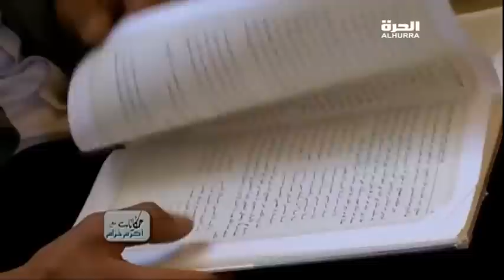Bedouins of Jordan - بدو الاردن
من هم بدو الاردن وكيف يعيشون وهل حافظوا على هويتهم وتقاليدهم ؟وهل تسعى الدولة للحفاظ على جذورهم وتنميتها؟ وهل صحيح انهم بدأوا بالاضمحلال بسبب العولمة؟
محاولة الاجابة عن هذه الاسئلة وغيرها في حكاية " بدو الاردن " من حكايات مع أكرم خزام
برلماني بدوي وعاشق وطبيب يدعو الى التمسك بالبداوة أساساً للحفاظ على التراث والهوية،
يلاحظ ان الحكومة مقصّرة في الحفاظ على تقاليد البداوة،
شاهدان في حكاية " بدو الاردن " من حكايات مع أكرم خزام على شاشة الحرة

Who are the Bedouins of Jordan and how do they live? And did they maintain their identity and traditions? Is the state trying to keep its roots and its development? Is it true that they have begun to diminish because of globalization?

Bedouin governor,  a lover and a doctor calls people to stick to Bedouinism  mainly to keep the heritage and identity,
He noted that the government is being delinquent in maintaining the tradition of the bedouins,
Two witnesses in the story of "Bedouins of Jordan"

Weekly series examining social and cultural issues in Arab countries. People from the Middle East share firsthand accounts of how these issues impact their lives. Hosted by Akram Khuzam.

يطوف أكرم خزام العالم العربي ليسلط الضوء على مواضيع تهم الشارع العربي